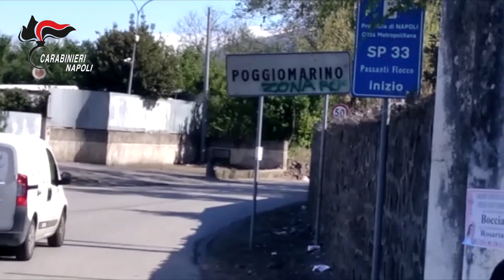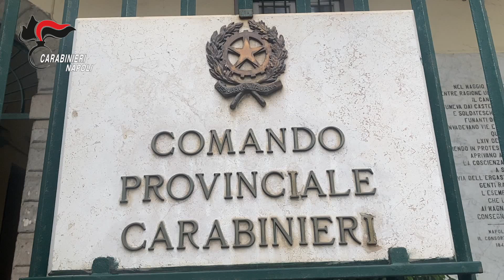Scacco ai clan camorristici di Poggiomarino e dintorni